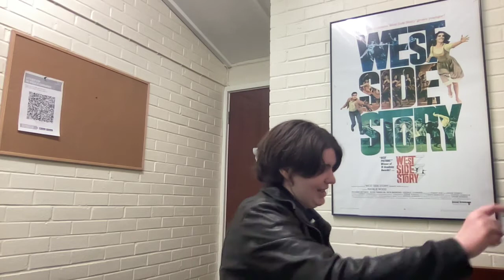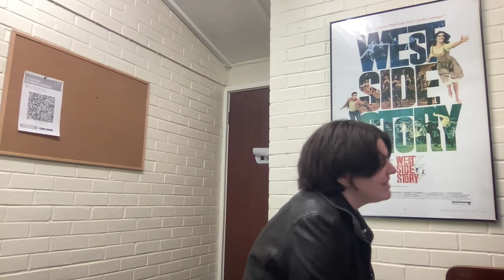Cover of "Snow"- Video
I have an actual video of me singing it!

Song originally by Ricky Montgomery (written as well by Jon Heisserer) for his album Montgomery Ricky